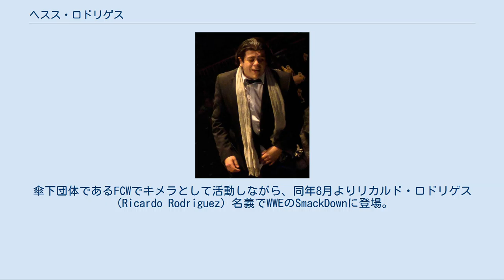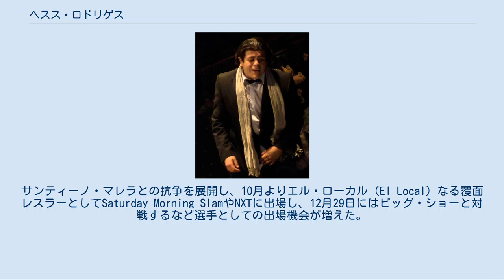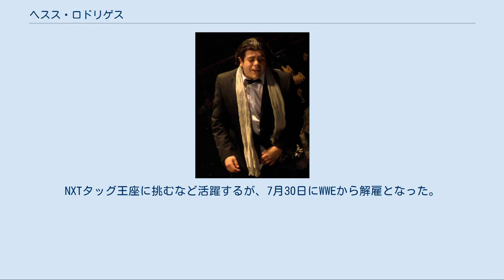ヘスス・ロドリゲス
ヘスス・ロドリゲス（Jesús Rodríguez、1986年2月17日 - ）は、アメリカ合衆国の元プロレスラー、リングアナウンサー。
カリフォルニア州バンナイズ出身のメキシコ系アメリカ人。
 2006年8月にプロレスラーとしてのキャリアを開始。
チカラ、ドラゴンゲートUSAなどのインディー団体にて覆面レスラーのキメラ（Chimaera）として活動。
 2010年、WWEと契約。
傘下団体であるFCWでキメラとして活動しながら、同年8月よりリカルド・ロドリゲス（Ricardo Rodriguez）名義でWWEのSmackDownに登場。
アルベルト・デル・リオの専属リングアナウンサーを務め、番組のリード・リングアナウンサーであるトニー・チメルに代わってデル・リオのコールを担当。
 リカルド・ロドリゲス（2011年） 2011年、FCWのロスター入りを果たし、試合に出場する一方、WWEではアルベルト・デル・リオの忠実な手下であり、命令には絶対服従。
デル・リオの対戦相手の妨害や王座奪取、防衛への工作など、様々な手段で尽くした。
12月19日、RAWにてデル・リオが負傷欠場した事によって同時に出番を失った。
 2012年1月29日、PPVであるRoyal Rumble 2012にてロイヤルランブルマッチに8番目の登場を果たすもサンティーノ・マレラにより脱落させられた。
4月よりデル・リオの戦線復帰に合わせて再び専属リングアナウンサーとして復帰。
サンティーノ・マレラとの抗争を展開し、10月よりエル・ローカル（El Local）なる覆面レスラーとしてSaturday Morning SlamやNXTに出場し、12月29日にはビッグ・ショーと対戦するなど選手としての出場機会が増えた。
 2013年、ロブ・ヴァン・ダムとデル・リオの抗争が展開される中デル・リオの救助に失敗したことが原因で専属リングアナウンサーから解雇された。
これに憤慨し、ロブ・ヴァン・ダムのマネージャーに就くが、抗争の終了によりフェードアウト。
 2014年、WWEではPPV時のスペイン語実況席による解説が中心となり、同時にNXTではエル・ローカルとしてカリストとタッグを組んで活動。
NXTタッグ王座に挑むなど活躍するが、7月30日にWWEから解雇となった。
 WWE解雇後、2014年8月30日、アイ・ビリーブ・イン・レスリング（I Believe In Wrestling）のイベントであるBELIEVE 82にて本名名義で参戦し、チェイスン・ランス & トリスタン・ケアリィと組み、マネージャーにシャウル・ゲレロを従えてサンタナ・ギャレット & マックスウェル・シカゴ & スウィート・タン・ウィリーと対戦して勝利した。